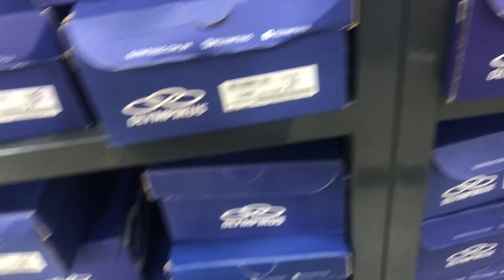OUTLET SPORT BRÁS - TÊNIS ORIGINAL E BARATO - OUTLET DE TÊNIS ORIGINAIS NO BRÁS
A todos que estavam esperando e pediram novidades da SPORTBRÁS, no vídeo de hoje mostrarei tudo que encontrei por lá!!! A loja está aberta e seguindo os protocolos de prevenção!

✅ TEMA: OUTLET SPORT BRÁS - TÊNIS ORIGINAL E BARATO - OUTLET DE TÊNIS ORIGINAIS NO BRÁS

🌐 Endereço: R. Maria Marcolina, 565, Brás, São Paulo, SP.